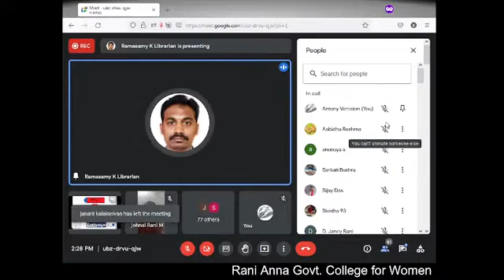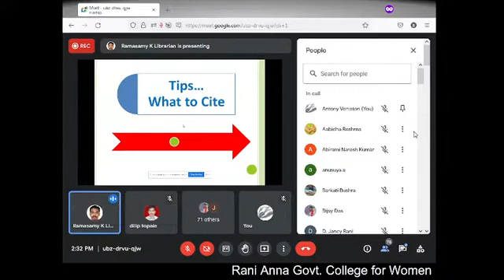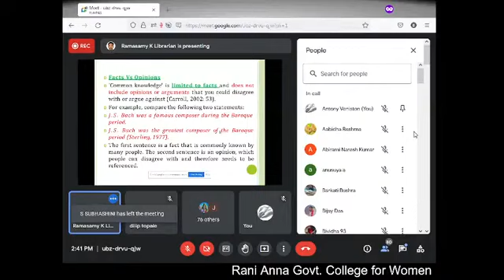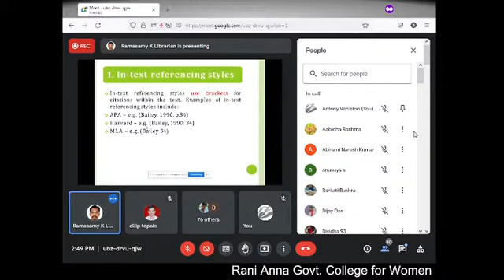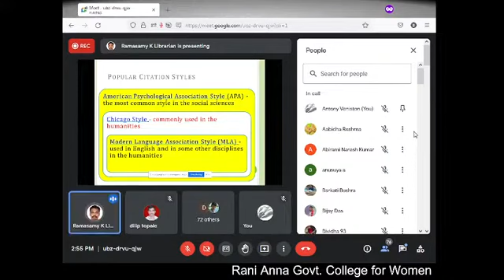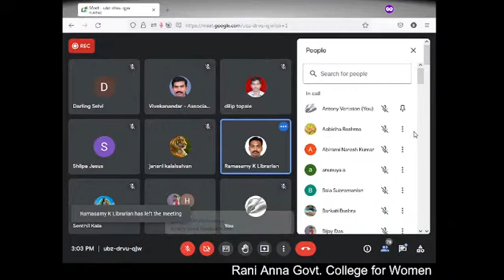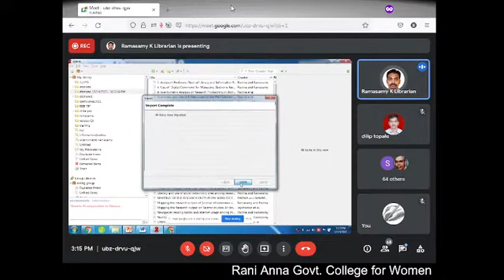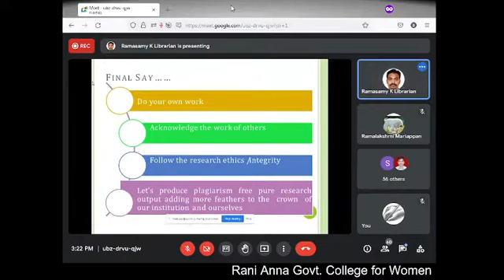Reference Management : Tips and Tools : 14/12/2021 at Rani Anna Govt Arts College, Tirunelveli